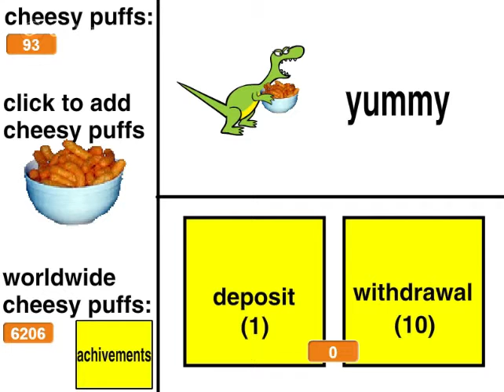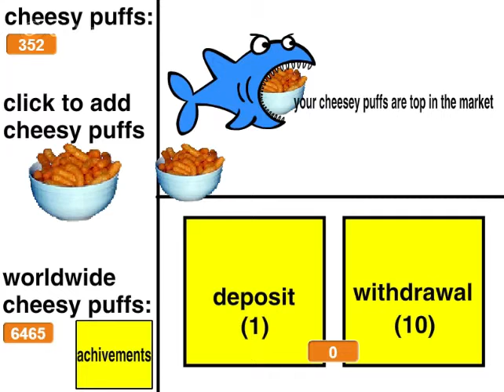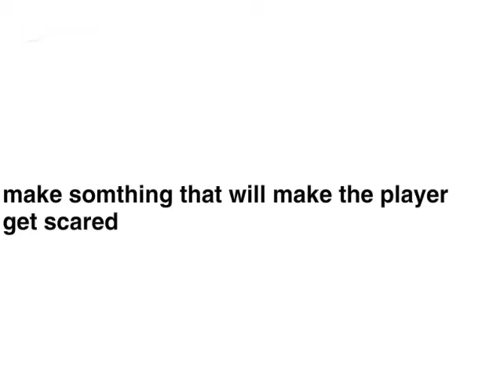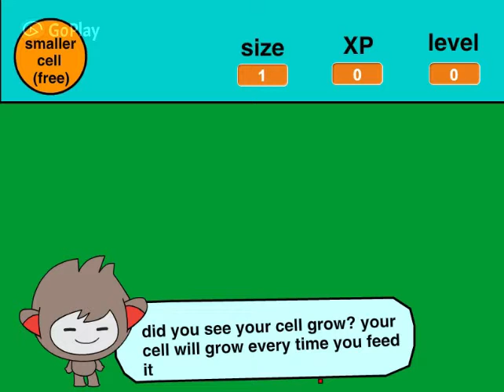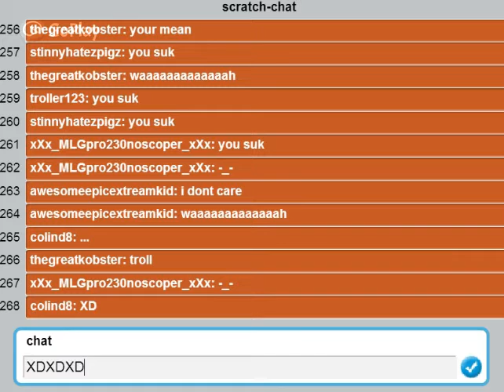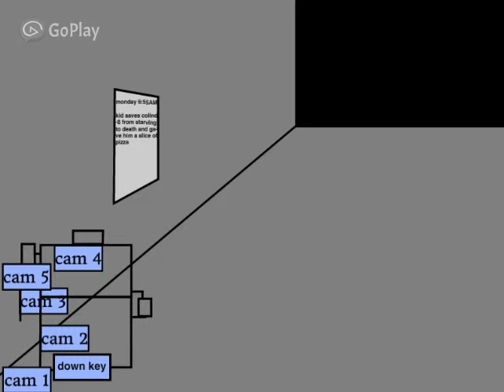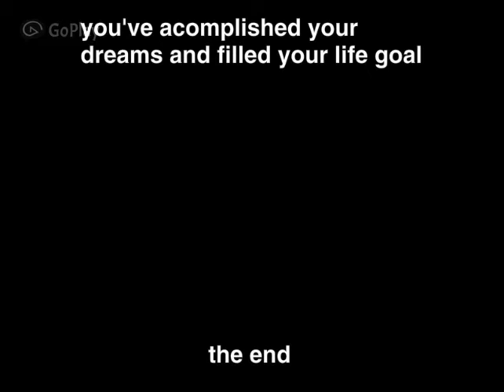scratch projects COMING SOON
some of my scratch projects UNSHARED!!!